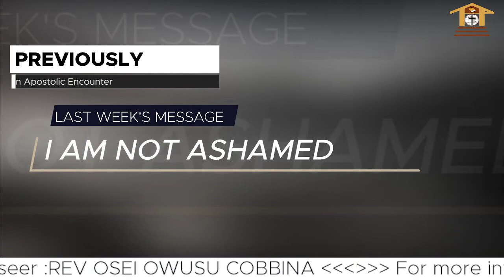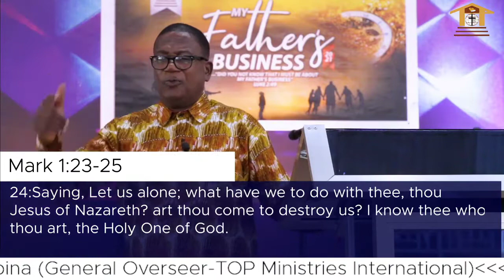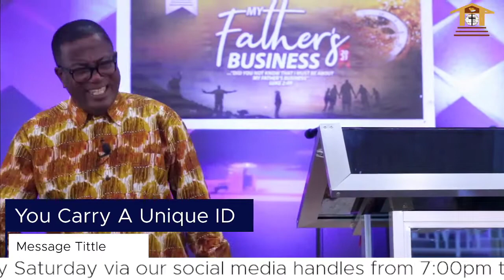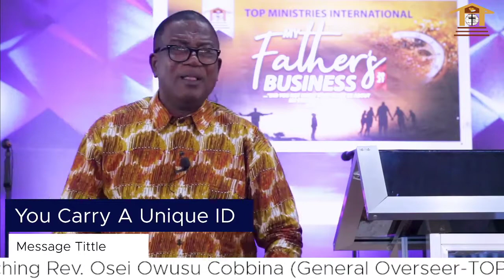You Carry A Unique ID